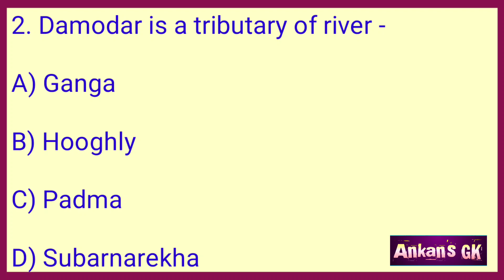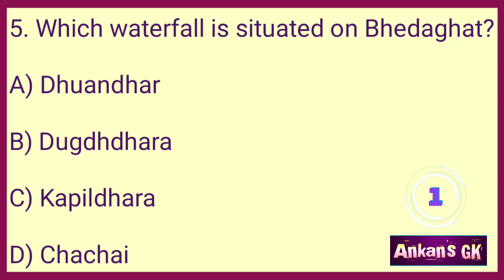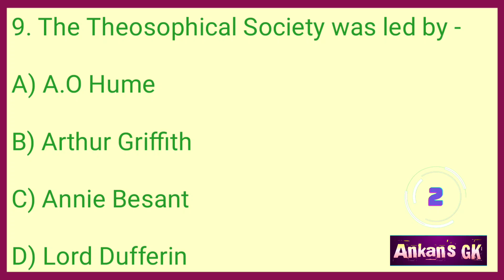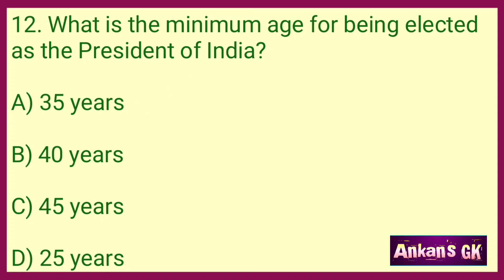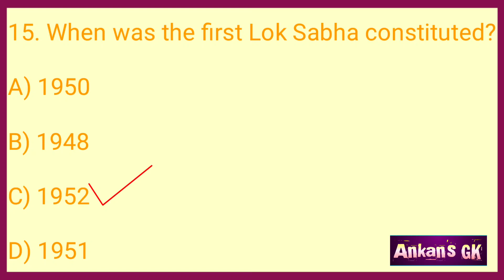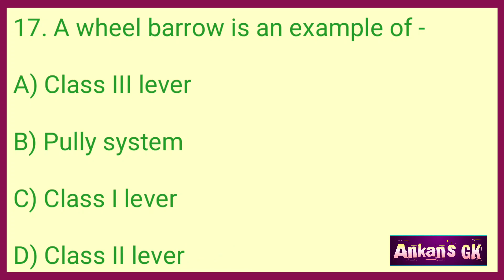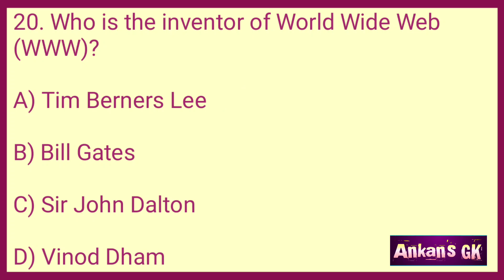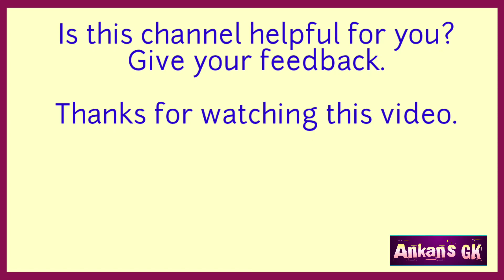GK Questions and Answers/English GK/India Gk in English/India Quiz/Gk MCQ/India GK/MCQ/GK@AnkansGK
Hi friends,
In my channel, you can learn about india quiz in english and gk basics which are important for you. learn more for crack all indian competitive exams. All the questions are in objective gk type format, which can easily be memorised by you.

Your quiries :-

india quiz
india quizzes
gk basics
ankans gk
genius questions
br gk study
india gk
india quiz show
exam key
objective gk
general knowledge
gk question
gk
gk quiz
english gk
2023 gk

Stay happy,
Study regularly.